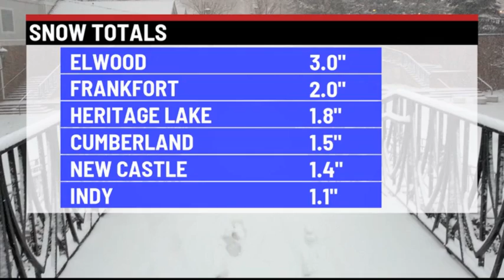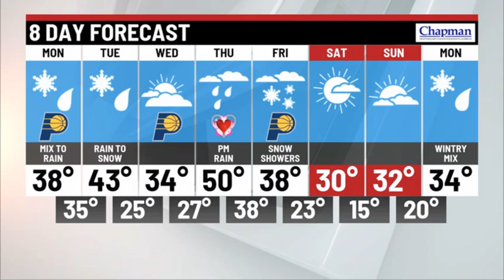Weather In A Flash for Monday